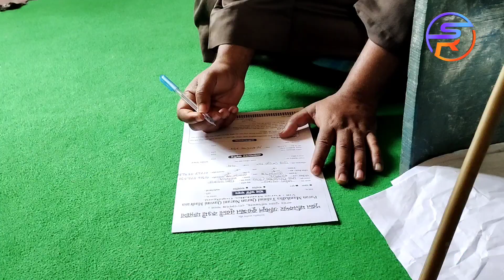মাদ্রাসায় সাইফার প্রথম ক্লাশ saifar first class in madrasa,SOHELRANAVLOGS,,vlog15